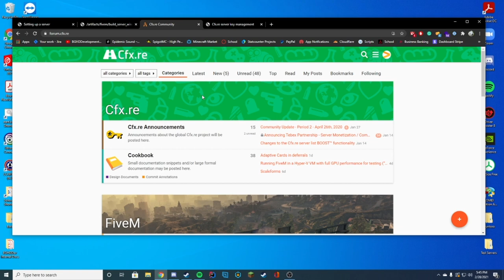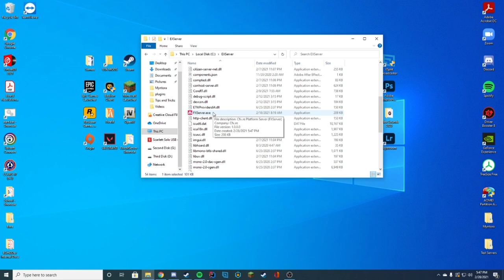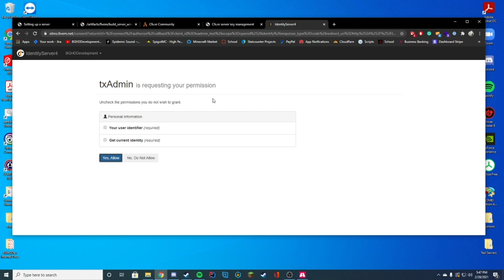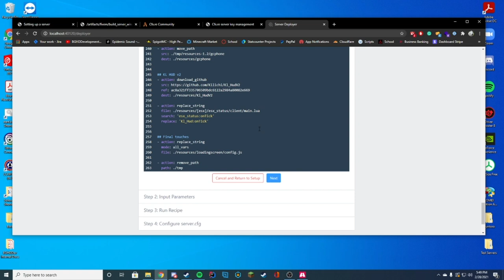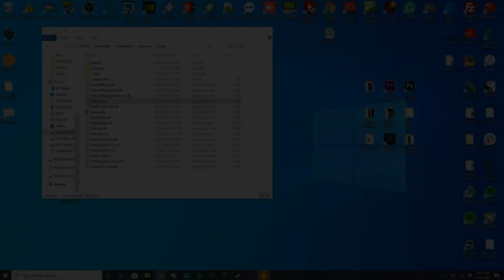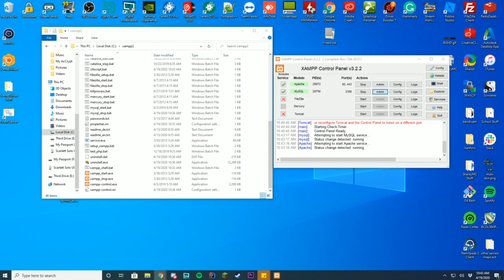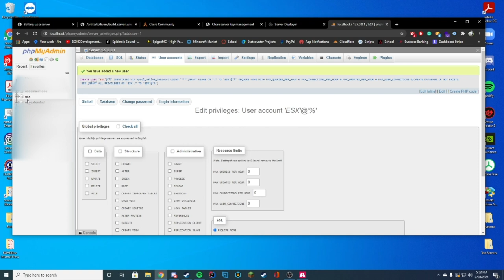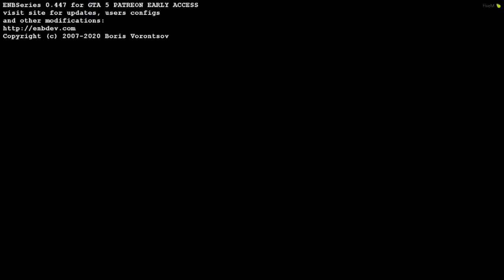FiveM Full ESX Server Install/Tutorial - Easy Installer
FiveM #2021 #2022 #2023 ESX Server Install today! Using the EasyInstaller with txAdmin panel!

Time Stamps
0:00 Requirements & Overview
1:00 Server Setup
4:30 Keymaster Setup
6:00 Database Install
9:15 Setup Continued
10:20 Connecting
11:45 Outro

Support Us!

Computer Specs:
Processor: Intel - Core i9-9900K
Graphics: RTX 3090 Founders Edition
Ram: 64GB DDR4 3200MHz
Storage: 1x 2TB M.2 SSD & 4 x 1TB SSD
Motherboard: ASUS ROG Maximus XI Hero (Wi-Fi)
Power Supply: Thermaltake Toughpower Grand RGB 1200W
Case: AI Crystal XL RGB V3 Full Tower

Other Specs:
Mic: Shure SM7B Cardioid Dynamic Microphone
Mixer: Focusrite Scarlett
Amplifier: CL-1 Cloudlifter
Editing Software: Adobe Premiere Pro
Thumbnail Software: Adobe Photoshop
Coding Program: IntelliJ Ultimate Edition
Keyboard: Razer Blackwidow V3 - Yellow Switches
Mouse: Razer Basilisk v2 Wired Gaming Mouse
Mouse Pad: Razer 3XL Desk/Mouse Pad